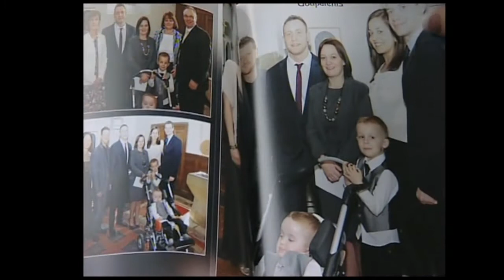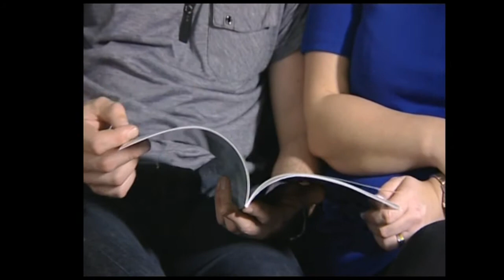PLYMOUTH HALF MARATHON (05/01/2012)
This June's Plymouth half marathon is likely to be it's biggest yet. Earlier, some of the seven thousand or so runners expected were at the official launch. Many of those who take part have good reason to do so - whether it's to raise money for charity, or awareness for a good cause. One couple from Plymouth are running in memory of their son, who was just two years old when he died.